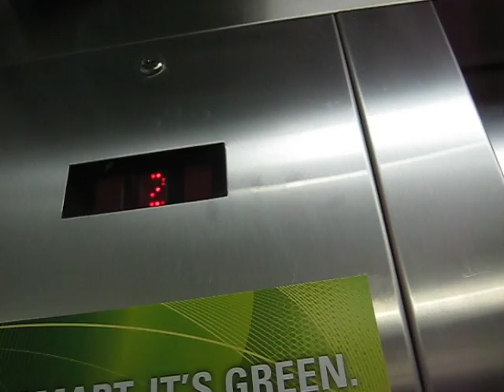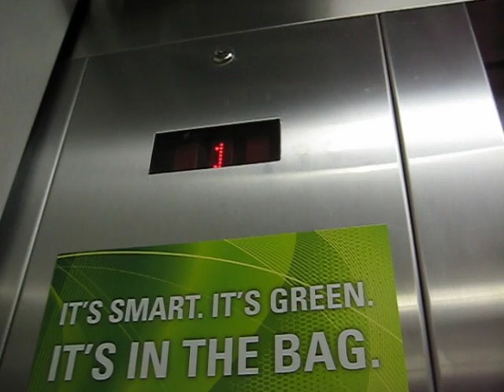KONE hydraulic elevators @ Zellers, Central City Mall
riding one of 2 elevators in the Zellers store of Central City

manufacturer = KONE (KSS-220)
type = hydraulic
capacity = 2500lbs
floors = 2 (*1, 2)
installed time = 1999

notes: these ones don't have the long-note chime, instead they have a Montgomery chime